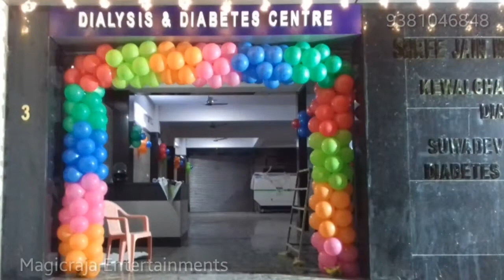BALLOON ARCH POONAMALLEE IN CHENNAI